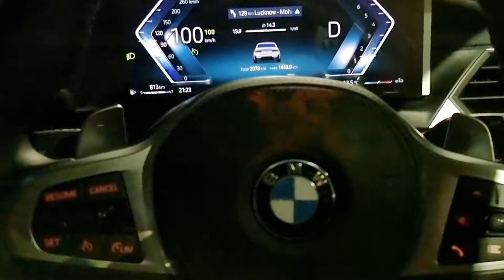07feb2024 haridwar visit @rahulmariner and back to home. raaste me mila ek bahut hi imandar baccha